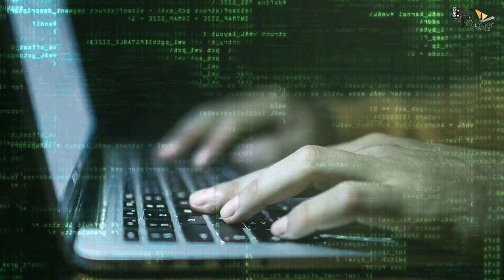KGF Chapter 3 | क्या था CIA का Rubicon !! | Yash | Raveena | Prakash Raj | Srinidhi | Prashanth Neel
Producer Vijay Kiragandur earlier had stated that 'KGF 3' will go on floors this October, and they are planning for a 2024 release.

Recent News : Producer’s shocking update about KGF 3 and KGF franchise

Key Questions-
0:00 Intro
0:35 Crypto Agency n kya banana shuru kar diya thha?
0:41 kya uss samay ki sabse badi companiyo m se ek thhi ?
0:48 Kya CID ka Department Electronic Gadgets ko Hack karne k liye kitne Projects par kaam kar raha hai ?

The massive success of KGF has naturally given rise to questions about the next installment- KGF 3. Both Prashanth Neel and producer Vijay Kirgandur have given enough hints about the project definitely being on.

Prashanth Neel is currently working on Prabhas’ Salaar which will take some time to finish. Meanwhile, Hombale Films also has an interesting lineup of films across south Indian industries. So the chances of KGF 3 happening anytime soon are quite slim. Even Yash has revealed that while KGF 3 is definitely on, it will not be his next film.

“Already we have thought of a lot of scenes – me and Prashanth. There are a lot of things that we couldn’t do in KGF2 . So we know there are a lot of possibilities, a lot of kickass scenes are there. But it’s just an idea. And we’ve just left it there right now,” said the Rocking Star on an earlier occasion adding massive hype to the project

Vijay Kirgandur has revealed that KGF 3 will start only in 2025 and not before that. He further added that there are plans to take the franchise till KGF 5. The producer also shared the surprising fact that going forward, there are chances of other actors replacing Yash as Rocky Bhai. This will be quite similar to James Bond series where different actors have portrayed the iconic James Bond character over the years.

Thumbnail क्या था CIA का Rubicon ?